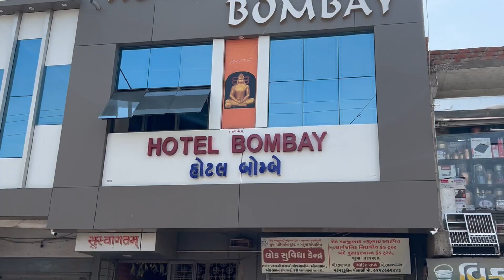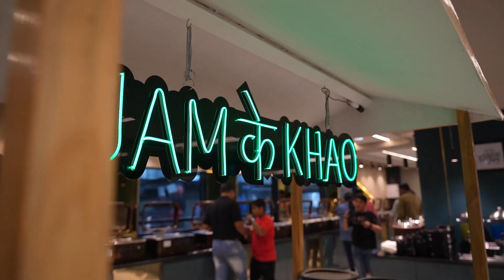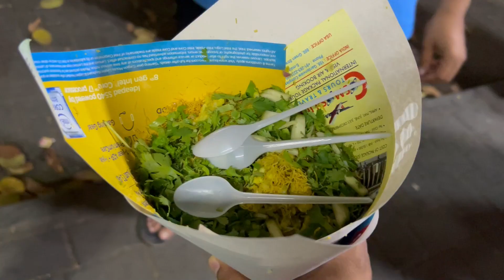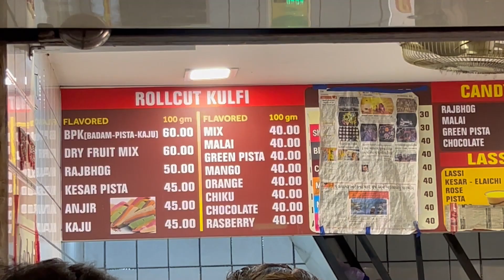ભાવનગર થી વડોદરા ની સફર | Vlog 311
Anand Sata